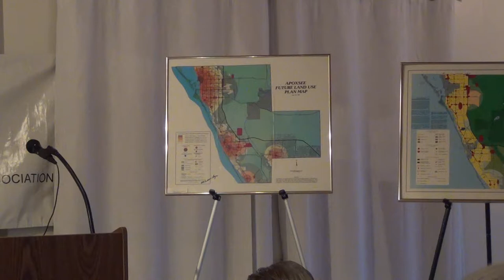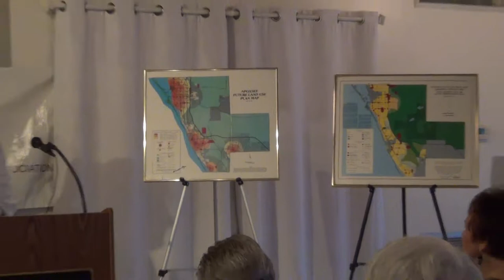Thaxton at CONA 2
Jon Thaxton presents overview of comprehensive planning in Florida from the 80's - and its dismantling. - part 2